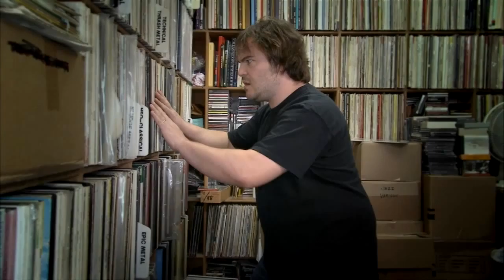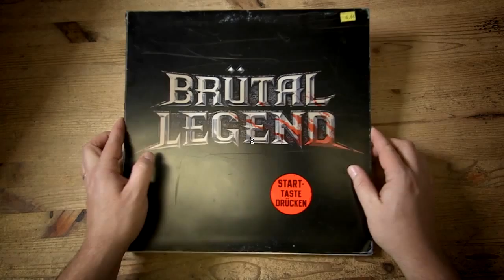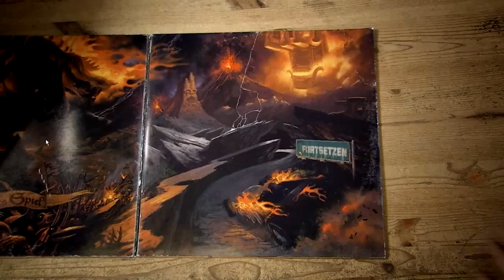Let´s play "Brütal Legend"! #1 let us rock!!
Sehr lustiges und bizares actionlastiges Rollplaying Game mit mit zügen alter "hack and slay" Games.!
schaut es euch an und urteilt es selber: